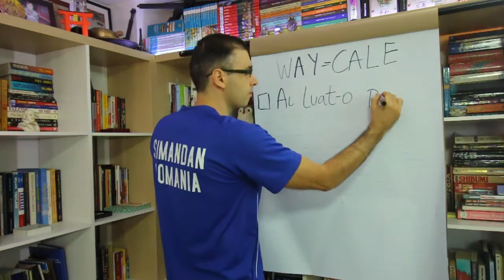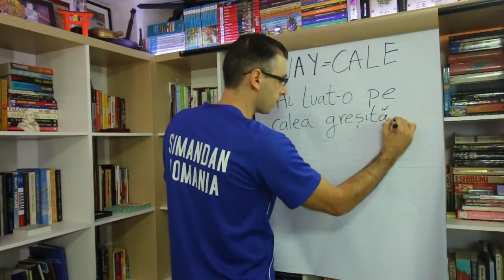THE WAY TO SUCCESS | Romanian Flip Chart Lesson #4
ROMANIAN HUB is the Ultimate Romanian Language Learning Portal which brings you fun, informative, and engaging video lessons.

In Episode #4 of Romanian Flip Chart Lessons, we will spell, make a sentence, and a question with the word "way".

THE WAY TO SUCCESS

Hi. This is Mihnea. Welcome to Romanian Hub, the Ultimate Romanian Language Learning Portal.

In this episode of Romanian Flip Chart Lessons I will use one of the top 25 most frequently used nouns in the English language and translated it into Romanian. Then I will spell the word and make a sentence and a question with it.

Hai să începem. Let’s start.

In this lesson we’ll look at the word “way”.

In Romanian: cale

c-a-l-e

cale

Let’s make a sentence.

Ai luat-o pe calea greșită. You went the wrong way

Now let’s make a question.

Care-i cale ce mai rapidă spre succes? What’s the fastest way to success?

And that’s the end of Romanian Flip Chart Lesson. Now it’s your turn! Make a sentence with the target word and post it in the comments section below. In that way you won’t miss the next episode.

Ceau. This is Mihnea, signing out from Bangkok.